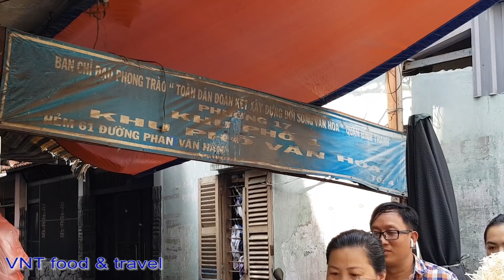'Đứng đợi' tô bánh canh cua 30k trong hẻm Sài Gòn ( 7 ngày 7 món Bình Thạnh ) | street food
Video FHD: 'Đứng đợi' tô bánh canh cua 30k trong hẻm Sài Gòn ( 7 ngày 7 món Bình Thạnh ). Chị bán hơn 10 năm, thực đơn 11 món với mỗi ngày 1 món khác nhau. Thời gian bán từ 11h.
 - Địa chỉ : 61 Phan Văn Hân, Q.Bình Thạnh , TP. HCM
 - Giá : 30k ( 30,000 VNĐ )

Xin chào Quý vị và các bạn thân mếm, kênh VNT food & travel nhằm chia sẽ văn hóa đa dạng trong lĩnh vực ăn uống ở sài gòn (saigon food ), hay là ẩm thực sài gòn ( saigon cuisine) và đặc biệt là ẩm thực đường phố rất phong phú và đa dạng (  street food of saigon ), Bên cạnh đó VNT sẽ hướng dẫn quý vị và các bạn những địa điểm nổi tiếng tại Sài Gòn ( saigon travel guid ). VNT xin cám ơn ạ !!